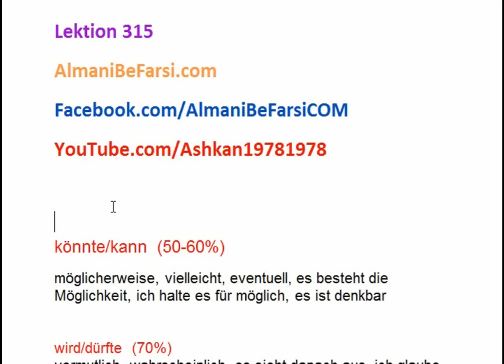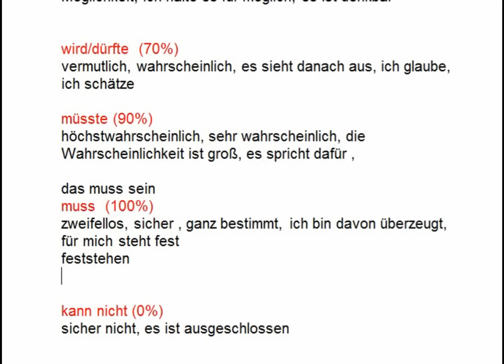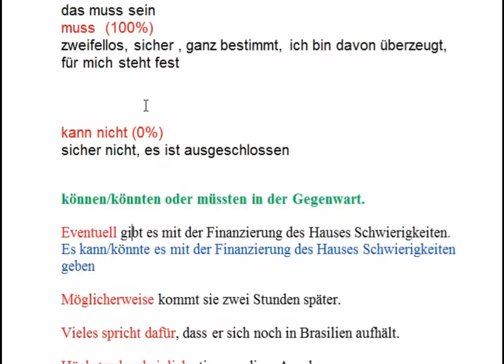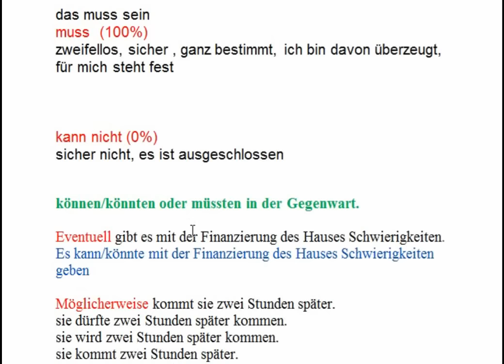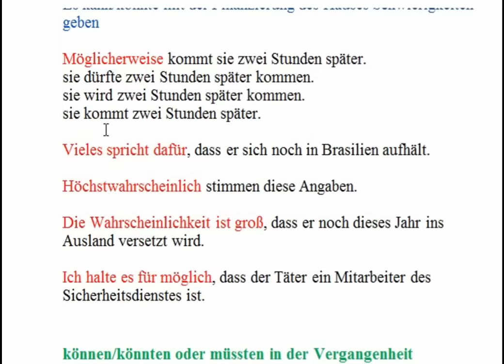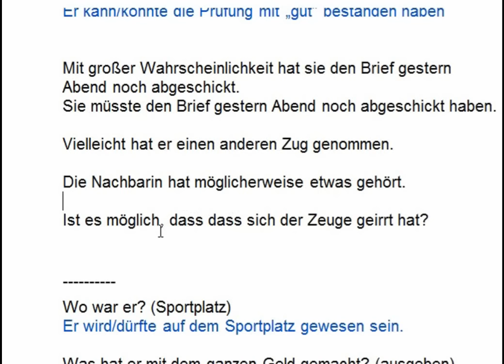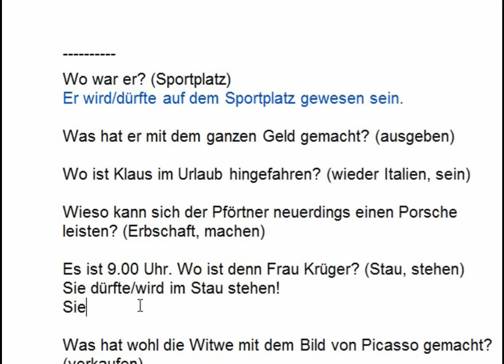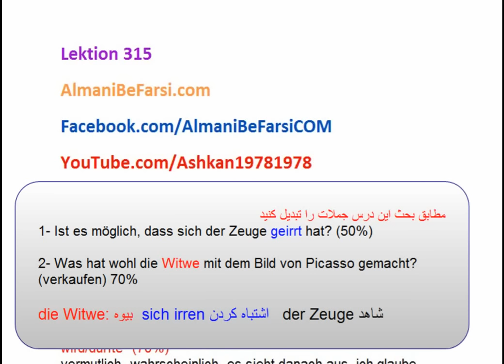Lektion 315 (C1: dürfte, wird, könnte ...)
بیان احتمالات در زمان حال یا گذشته در آلمانی‌ به دو صورت

Almanibefarsi.com/german
Facebook.com/almanibefarsicom